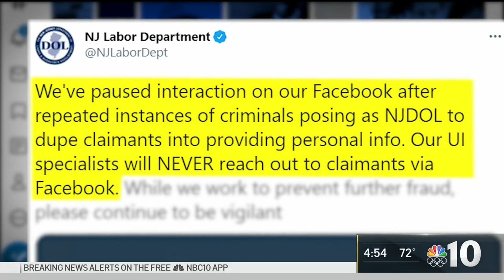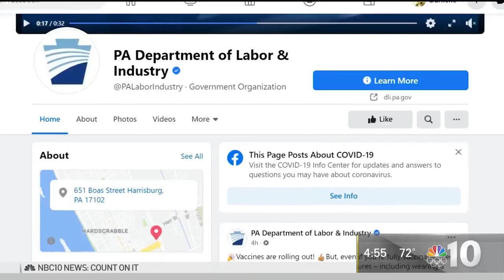Don't Fall Victim to Social Media Scammers | NBC10 Philadelphia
State Departments of Labor across our area are warning people that scammers are posing are state employees, offering to help you with unemployment claims. NBC10 Responds reporter Tracy Davidson shares tips on avoiding being a victim.